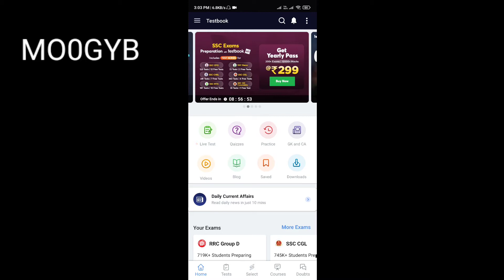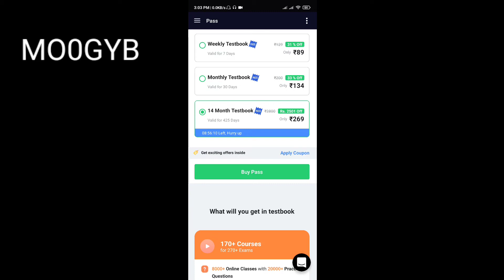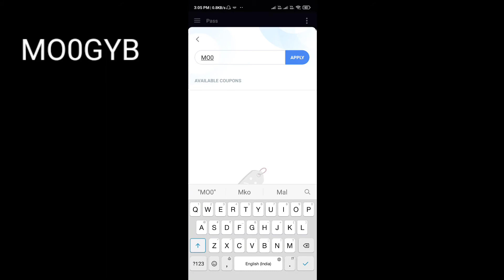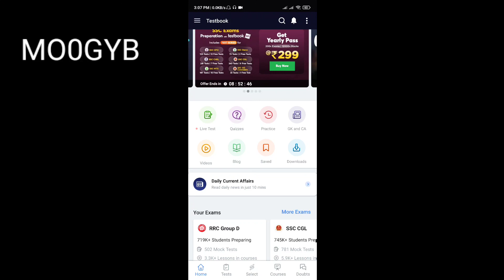testbook pass coupon code march 2021,Testbook coupon code, testbook select coupon code, testbook 299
Unique coupon code/Coupon code/promo code testbook

BP4R20

BOI02F

UQCWN3

GrandMarchSaleGetYearlyTestbookPassatJustRs299+ExtraRs10OFFTestbook Coupon code

How do you buy a Testbook pass ? Is Testbook Test series good ? Testbook Promo code hack 6. Testbook Pass free Testbook coupon code hack Testbook coupon code for New User Testbook coupon code Quora 1 Testbook free Coupon Code Queries Solve : Testbook coupon codes Testbook coupons Testbook offers Testbook latest offers Testbook Today deals testbook yearly test pass testbook promo codes
Testbook coupon codes Testbook coupons Testbook offers Testbook latest offers Testbook Today deals testbook yearly test pass testbook promo codes  testbook test series testbook online classes testbook online coaching class testbooklive , Testbook select coupon code , TestBook Offer , Testbook pass offer , Airtel payment bank offer , testbook slecet , Testbook , testbook coupon code , testbook current affairs today